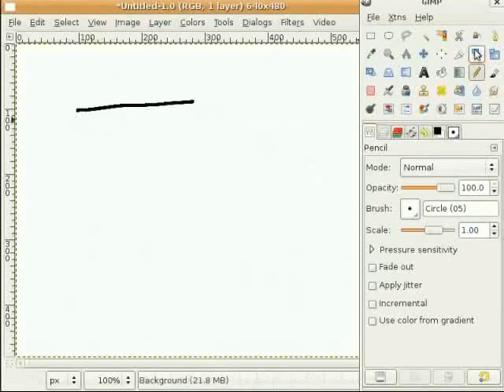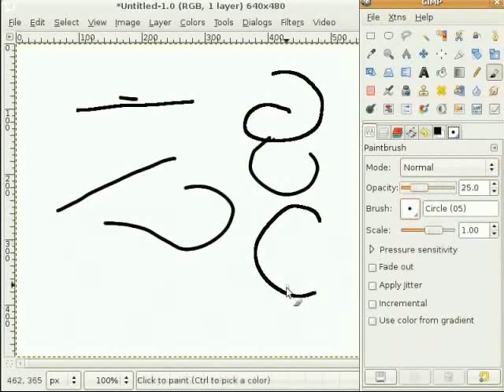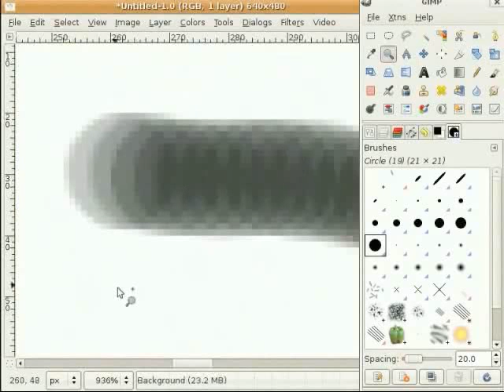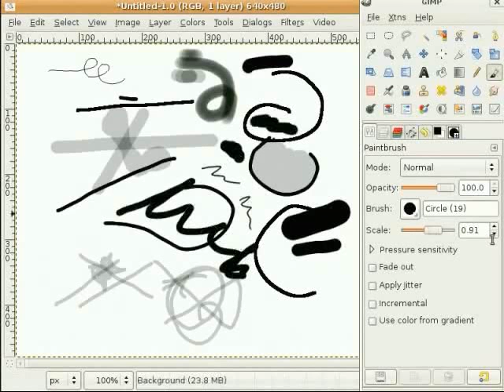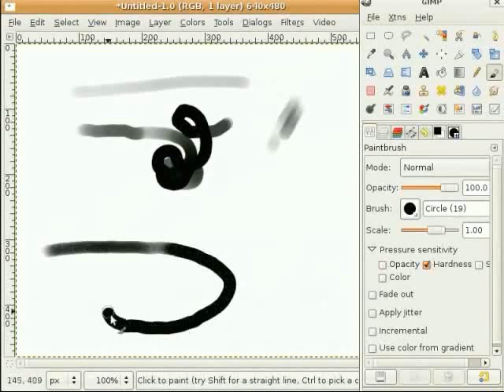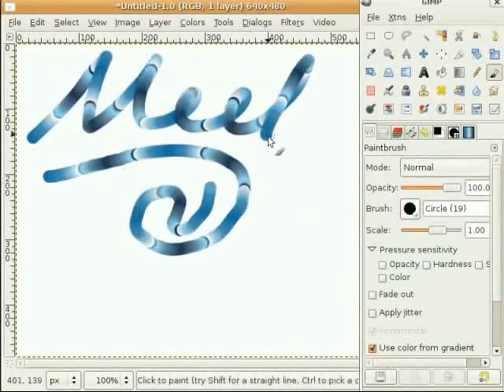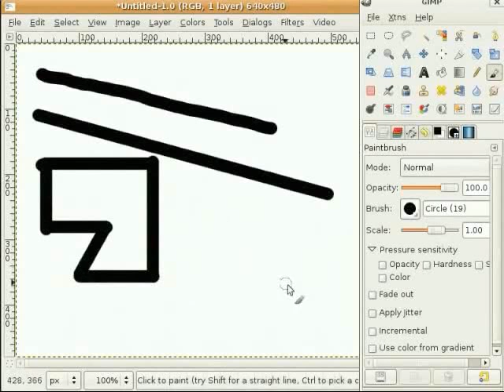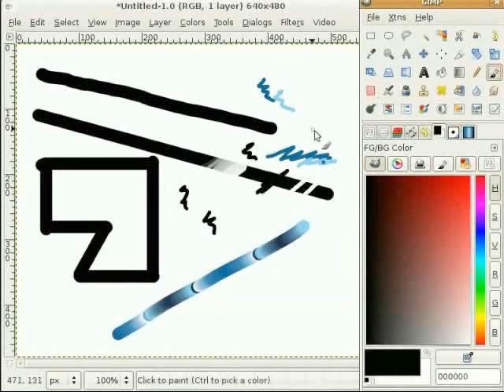Drawing Tools - Punjabi